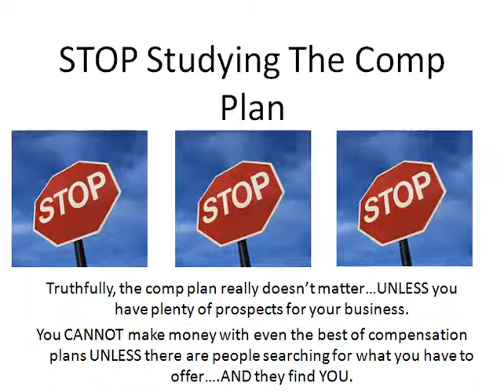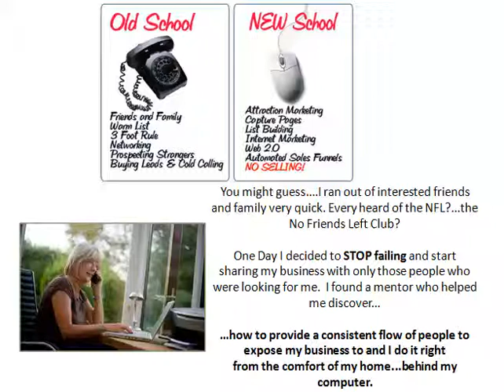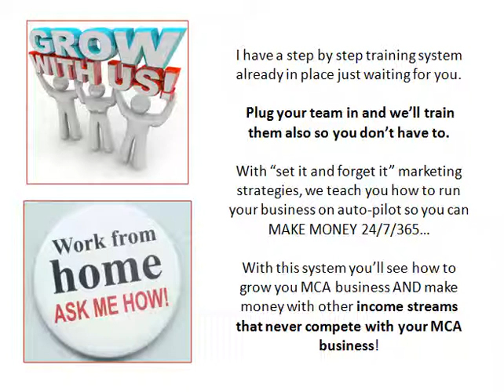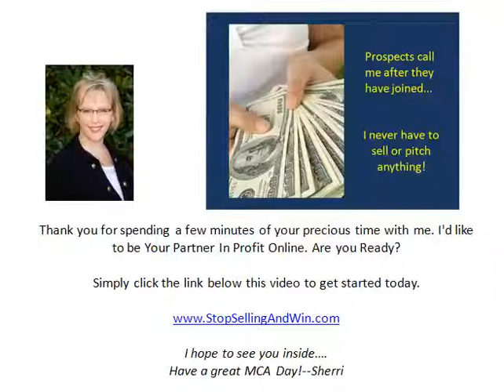MCA Compensation Plan